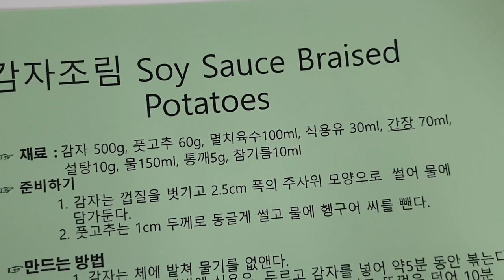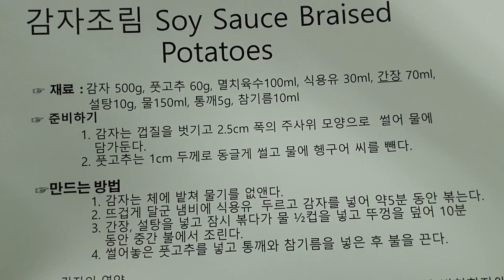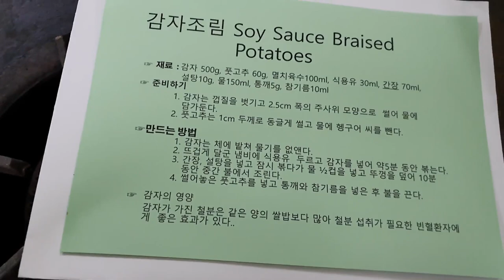🥔🥔제철 식재 감자, 쉽고 맛있게 감자조림 Soy Sauce Braised Potatoes 만들기 , 이권복 Master Chef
쉽고 맛있게 감자조림 Soy Sauce Braised   Potatoes 만들기 , 이권복 Master Chef , 단체급식, 대량, 군대식사, 일반용

           2008년 우리돼지 요리경연대회 대상

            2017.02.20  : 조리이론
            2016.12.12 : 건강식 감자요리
            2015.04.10 : 황금알을 낳는 소스
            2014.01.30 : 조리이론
            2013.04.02 : Master Cuisine 양식조리기능사/산업기사 실기
            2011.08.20 : 황금알을 낳는 소스
            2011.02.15 : 조리이론 호텔 외식 실무
           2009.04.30  : 메뉴와 디자인 푸드스타일링
           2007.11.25 : 메뉴 플래닝 Menu Planning